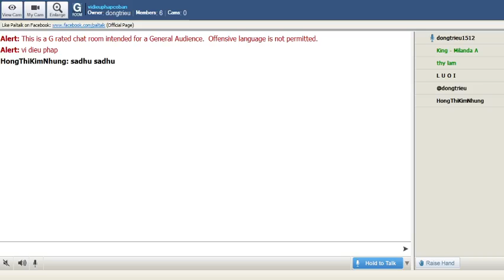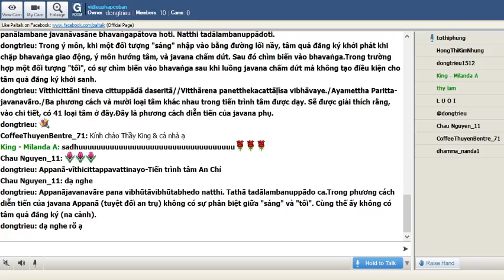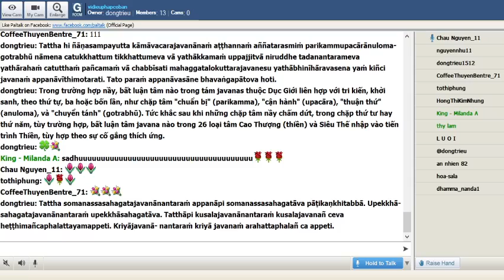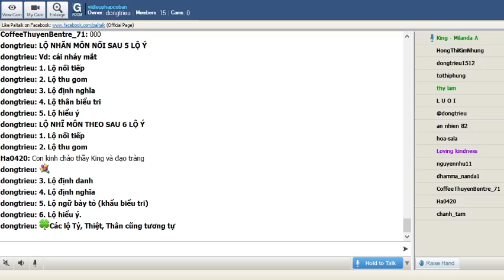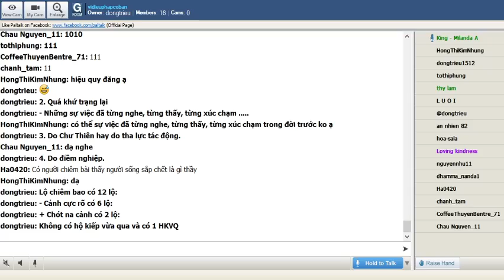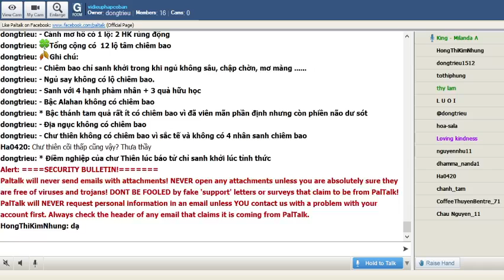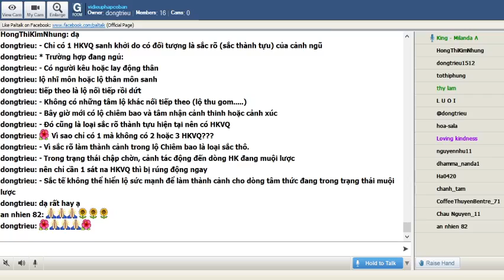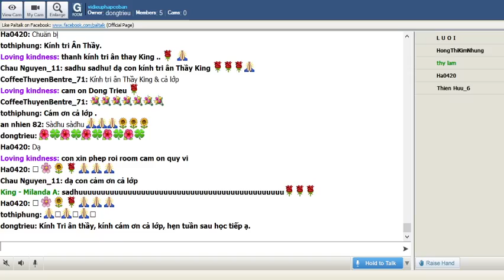Chủ Nhật Dec 20-2020_Room vidieuphapcoban.King Milanda :" Vi Diệu Pháp Cơ Bản-Abhidhamma(Buổi 103)".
Chủ Nhật Dec 20-2020_Room vidieuphapcoban.King Milanda giảng Vi Diệu Pháp Cơ Bản-Abhidhamma(Buổi 103).